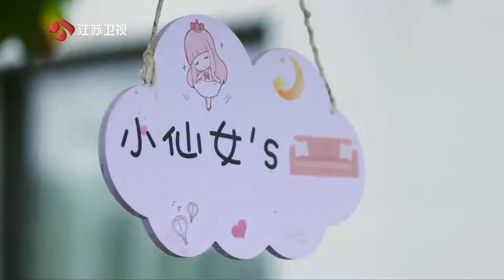阳光姐妹淘 徐璐讲述在军艺严格的管理：离校要请假，周末只有两小时假期 211111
和喜欢自己的人在一起，是否真的会日久生情？成家立业，到底哪个放在前面？男嘉宾前任提出分手，居然是嫌弃他脾气太好？